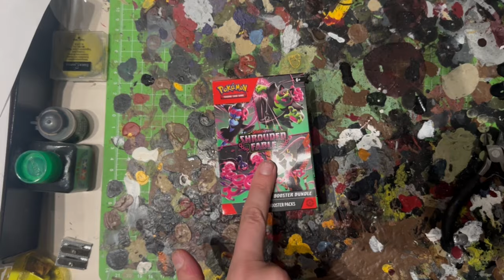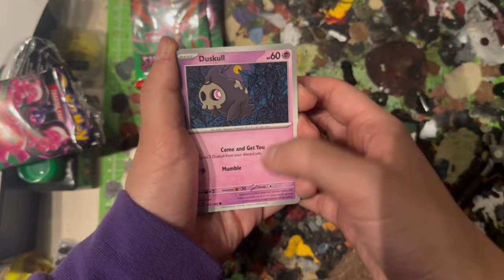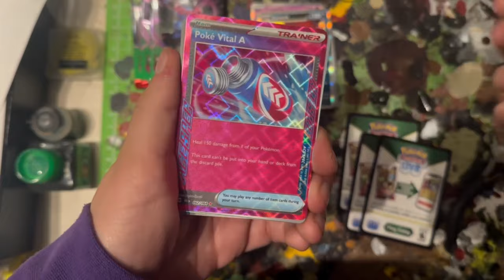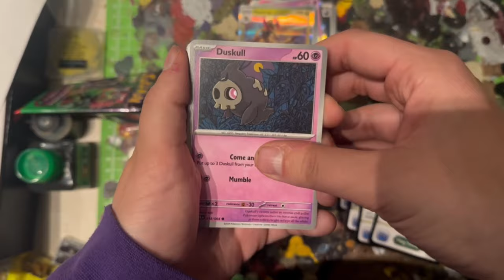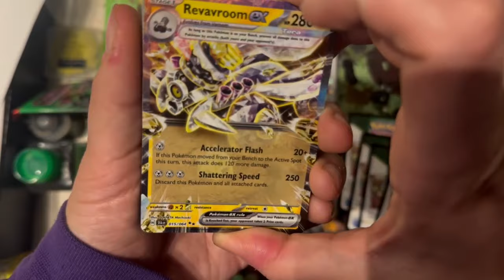Booster bundle shrouded fable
dziś  będzie roaring moon i znowu zero dropów

pozostałe rzeczy